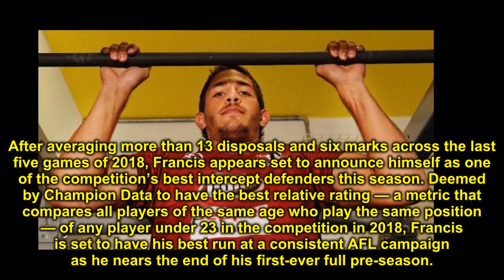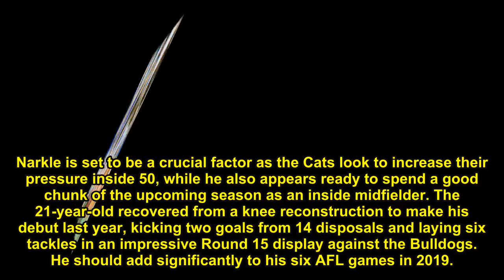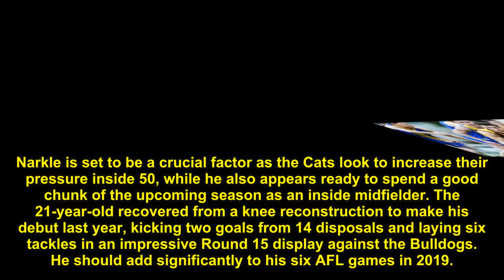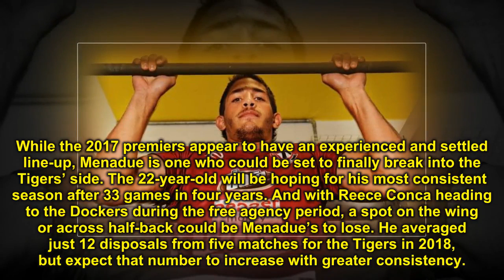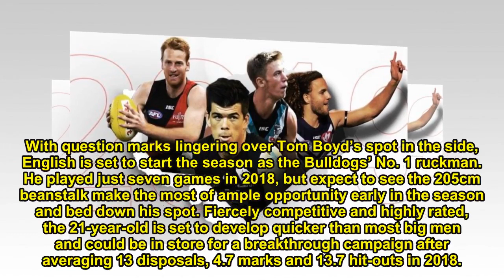AFL pre-season 2019: The young players set for a breakout season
The 2019 AFL season is set to bring several young players the opportunity to take their game to another level.
While 2018 saw the likes of Collingwood’s Jaidyn Stephenson, Eagle Willie Rioli and the Tiger Jayden Short cement themselves within their sides’ best 22, the following 18 players have the potential to stand up this season.

These are the young players at your club set to take the next step in their AFL careers.